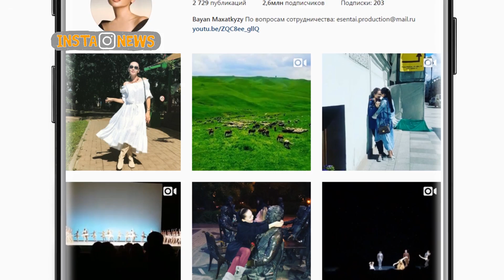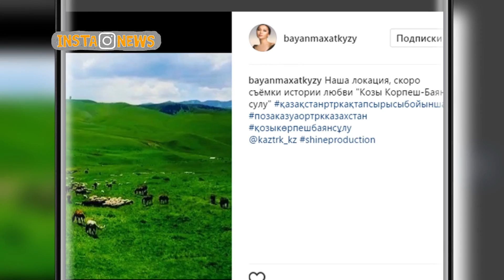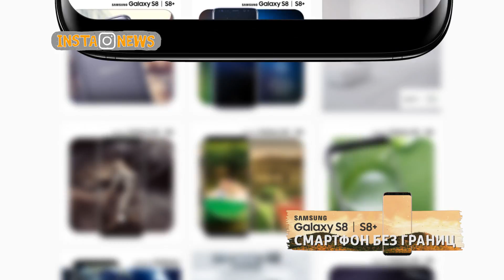InstaNews 27.06.17 Қаз